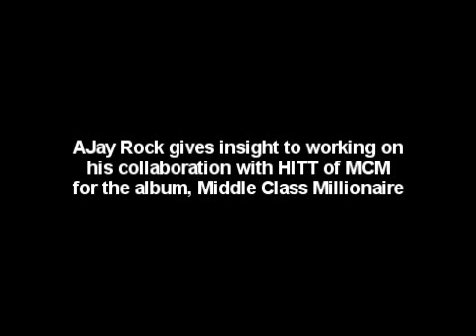#5 (HITT of MCM) Middle Class Millionaire The Album Interview with featured Artist AJay Rock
Pittsburgh recording artist AJay Rock gets interviewed about his involvement in the upcoming HITT of MCM release, Middle Class Millionaire.

Hosted By: Mr. Digital of MCM

@HITT of MCM @TheofficialMCM @MCMStudios